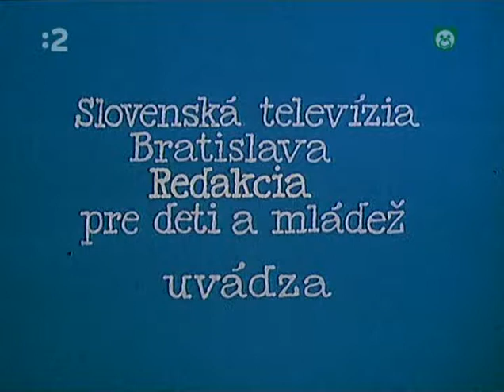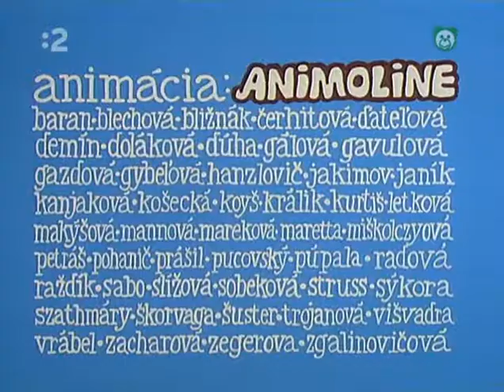Jurošík a benátska cukrárka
Jurošík